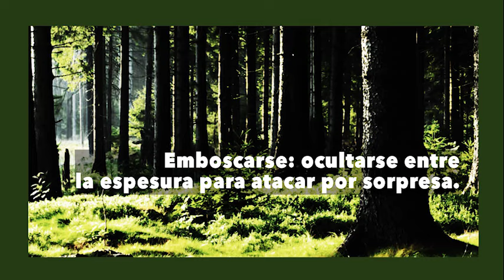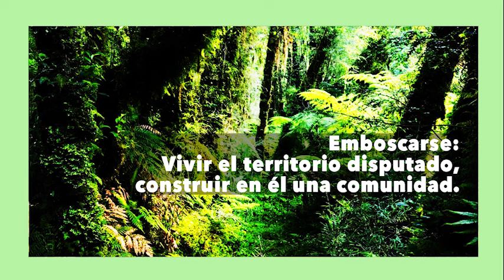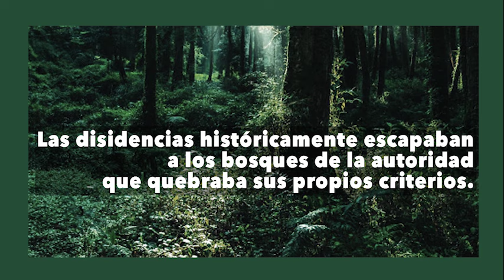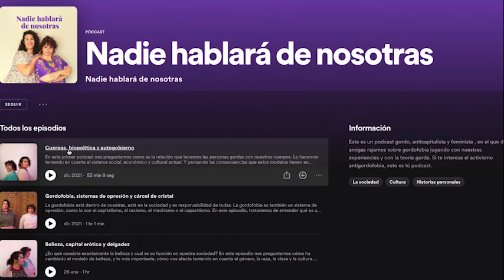El Beso en el Bosque: comunidades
"El Beso en el Bosque" es un proyecto iniciado en 2019 hasta 2023 que reúne Prácticas Sociales en el Arte, performances y videocreaciones en torno a la participación de comunidades del espectro mujer de afecto, ayuda mutua y militancias feministas y queer en la ciudad de Madrid.
El vídeo presenta a las comunidades participantes en el proyecto: el movimiento antirracista, con Gabriela Wiener y Muy Machx; Bolloguerrilla st.; las Pospotorras; la comunidad BDSM feminista; el activismo antigordofóbico.
Este proyecto ha sido financiado con las ayudas a la creación para prácticas sociales en el arte del Instituto de las Mujeres.
Algunas de las fotografías de este vídeo han sido realizadas por Inés López.